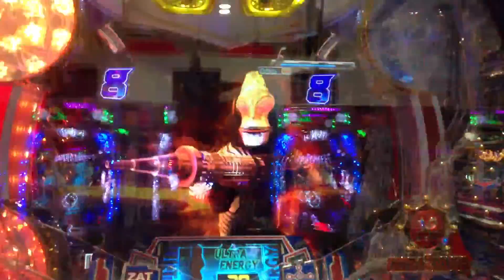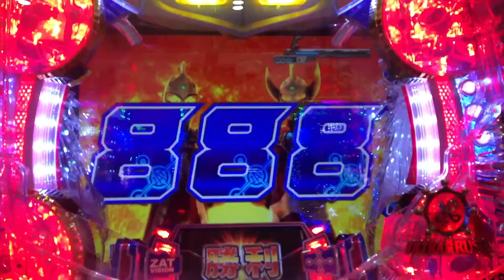ウルトラマンタロウ VSダダ星人 セブンお助け